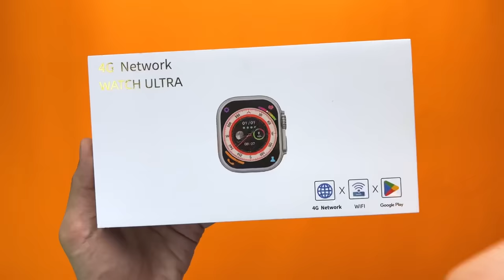DW88 Ultra⚡️4G Smartwatch With Simcard🔥|| 120 HZ Refresh Rate❤️|| Cheapest Android Smartwatch 2023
Please Buy it After 4 to 5 Days🙏. Because After sone days Stock will Available⚡️